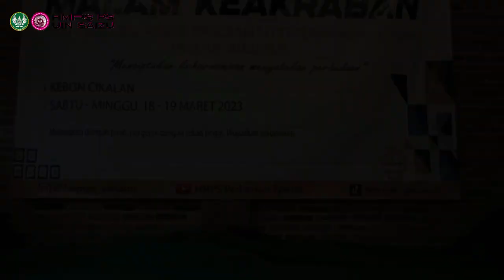Malam Keakraban (MAKRAB) Himpunan Mahasiswa Perbankan Syariah periode 2023/2024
Hallo Sobat Perbankan!👋

HMPS PS update lagi nih, telah terlaksana Makrab Pengurus HMPS PS Periode 2023/2024. Kira-kira apa aja keseruan dari acara tersebut ya?
yuk yuk tonton sampai habis 🤗
jangan lewatkan keseruan lainnya dari kami ya sobat perbankan!!

Free Repost & Share